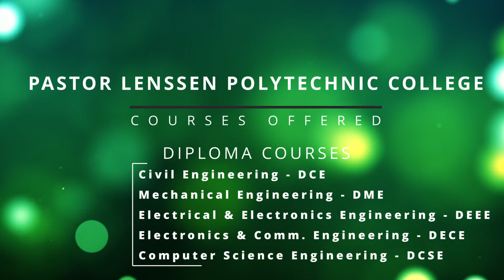College Promo 2024 EP02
One of the promotional videos of the college for the academic year 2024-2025